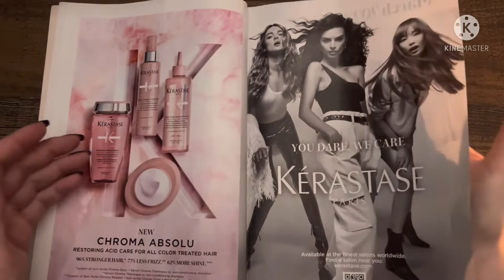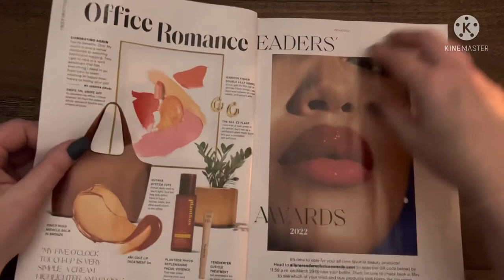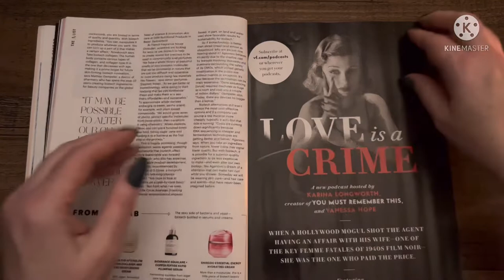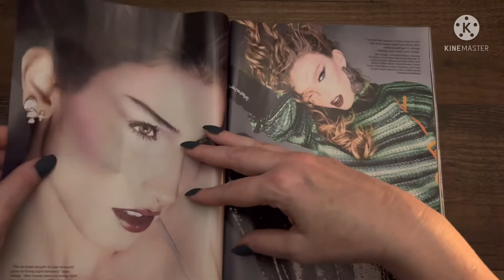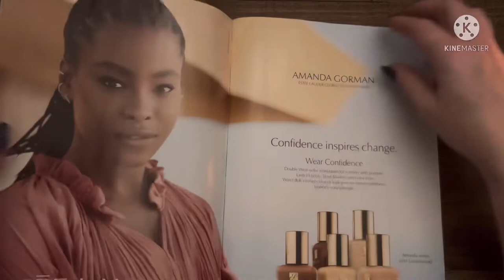ASMR Turning Magazine Pages Allure March 2022 (no talking)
Welcome to Everday ASMR

Asmr relaxationasmrasmr for sleepasmr sleepasmr tinglesasmr no talkingasmr relaxasmr to sleepasmr tappingasmr triggersAsmr magazineasmr magazine page turningasmr magazine flip throughAsmr allure magazineasmr allure magazinesAsmr magazine March 2022asmr womans magazineasmr womans mnagazine fetish